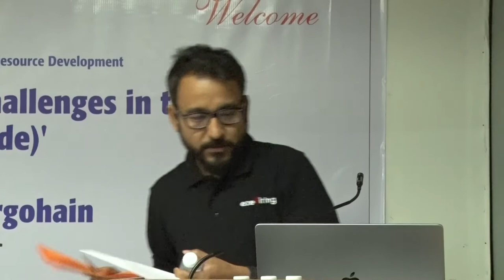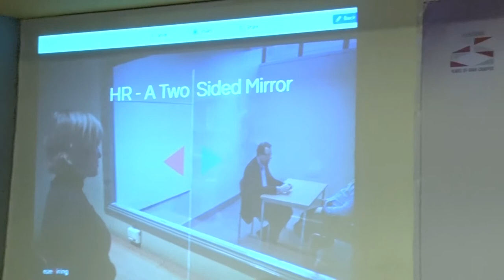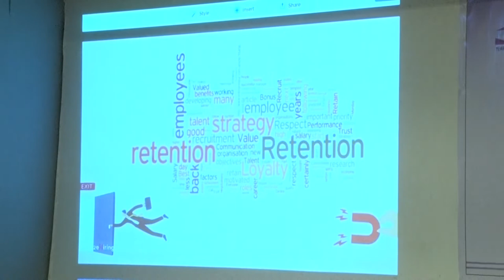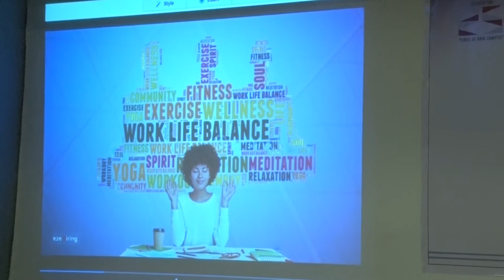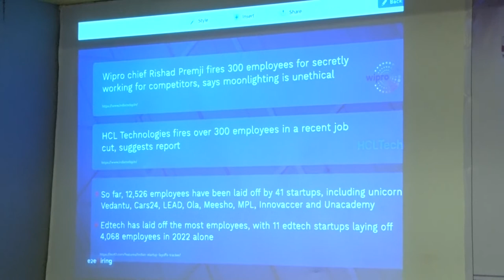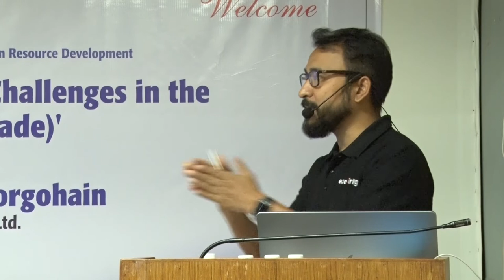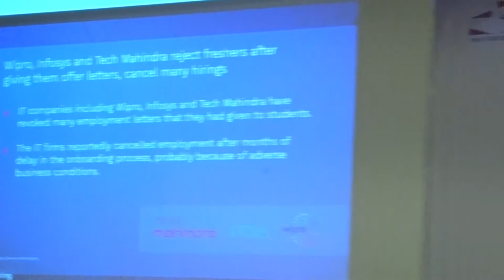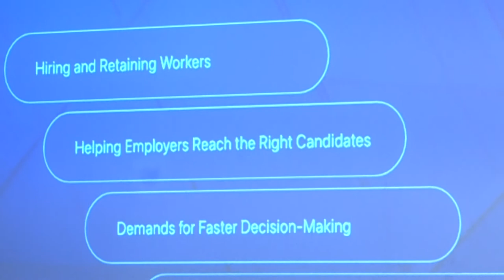Role of HR and Growing Challenges in the New 'Tech(Decade)' by Mr. Monuranjan Borgohain 7/10/2022